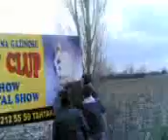edirne gencLigiii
:P